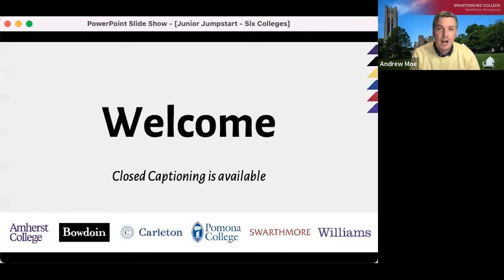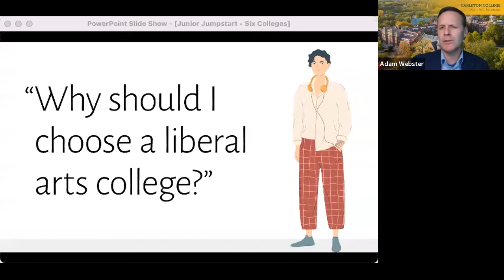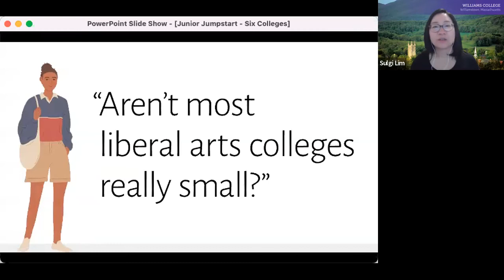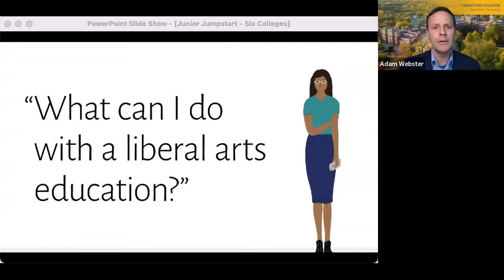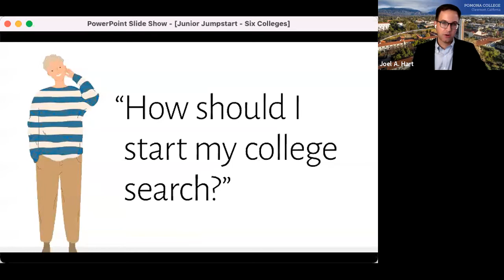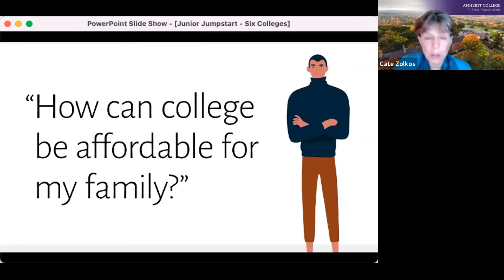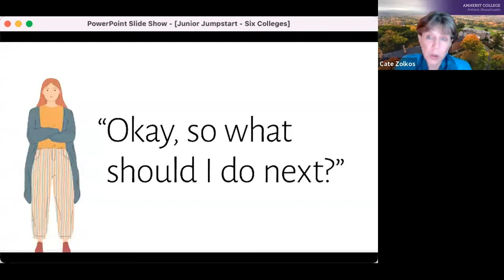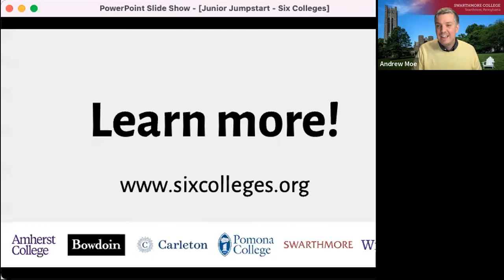Six Colleges: Junior Jumpstart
High school juniors and families: hear how you can jumpstart your college search, featuring admissions officers from Amherst, Bowdoin, Carleton, Pomona, Swarthmore, and Williams.

This presentation includes an overview, as well as a Q&A session from viewers at the end.